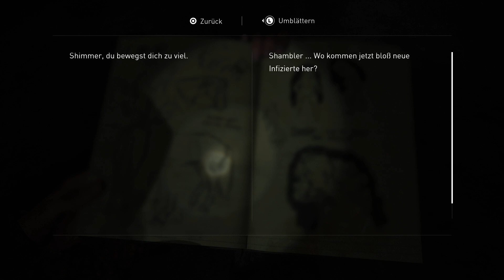The Last of Us 2 Gameplay #20 - Die Metro | Let's Play The Last of Us Part 2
The Last of Us 2: Wir verstecken uns in der unheimlichen Metro... Viel Spaß mit The Last of Us Part 2 :)

►Mein Equipment:
The Last of Us Part 2 [PS4] von Naughty Dog
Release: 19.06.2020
Genre: Survival-Adventure